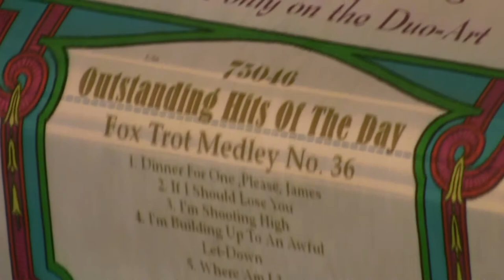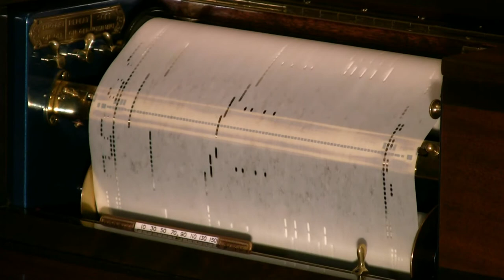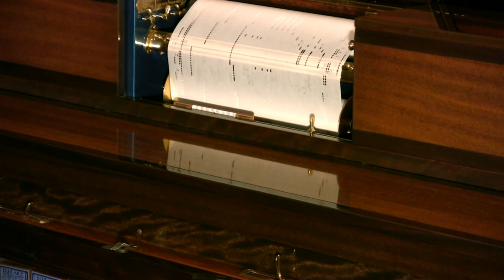Duo-Art - Fox Trot Medley # 36 - Frank Milne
Selections are: 1. Dinner For One Please, James; 2. If I Should
Lose You; 3. I'm Shooting High; 4. I'm Building up For An Awful
Let-Down; 5. Where Am I ?